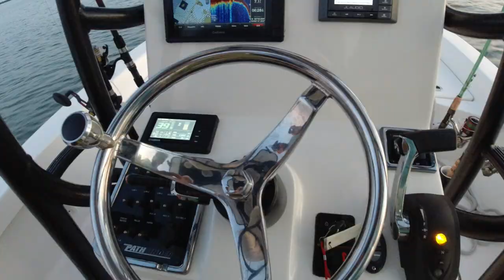Bow to the King! [Tarpon Fishing]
My name is Captain Tate Freeman and in this video I was able to get out off the beaches and in the passes of St. Joseph Sound in Dunedin Fl. We were out to target Tarpon that migrate to us around summer time. These fish are truly amazing to see roll and daisy chain as they feed. It is a feeling like no other getting a hook into one and seeing it skyrocket out of the water.

Brent Schirmer with the Brent Schirmer Channel and Jordan Stratton got on my 2200 Pathfinder early morning to target these tarpon. We went out to get bait using a sabiki and castnet to get live pinfish, grunts, and whitebait. We headed out for Tarpon and got 5 eats and jumped 2 and landed 1.  All in all it was a great day!

ESD